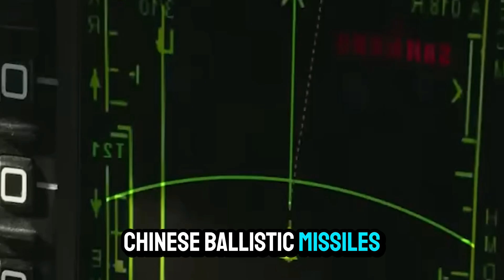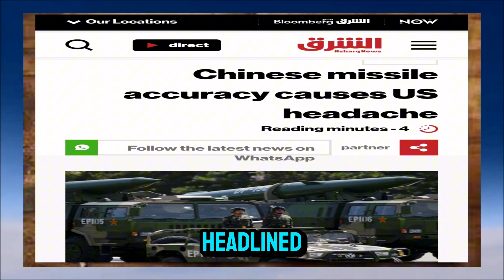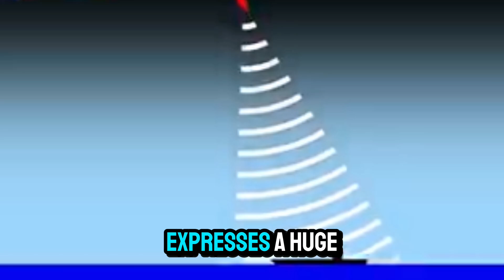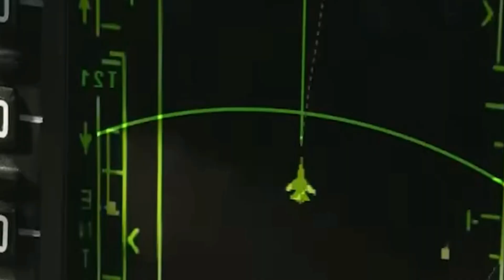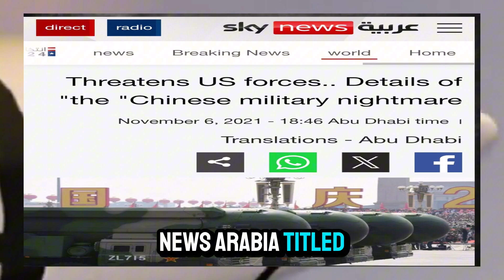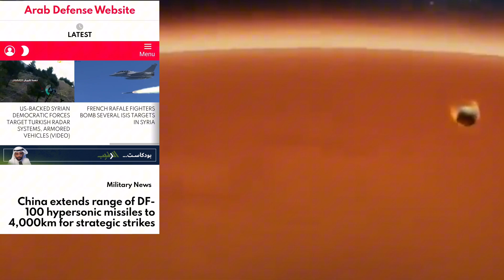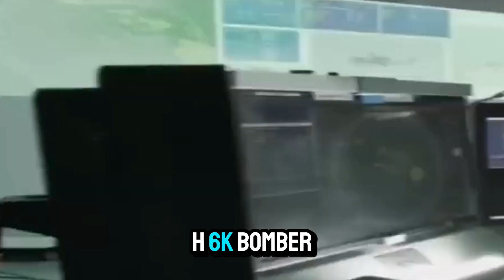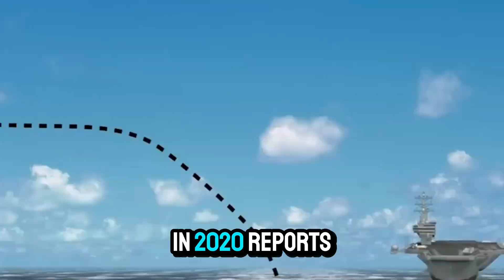THE FUTURE OF CHINA'S MISSILE TECHNOLOGY HOW THE DF-21D CHANGES WARFARE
It is the east winds that bring what ships do not desire. The highly advanced Chinese ballistic missiles that the West fears and terrifies America. How did China design them so that
The accuracy range is very high and the error rate is almost zero?
What is happening in the ballistic missile market?
Is it an arms race to destroy the world and its end?
Or is it to show the world's superpower?
Today we will talk about the pride of the Chinese ballistic industries.
The Chinese ballistic missile DF 21D

The Daily Mail headlined

The Chinese president warns that "no one can stop" unification with Taiwan in a terrifying threat on New Year's Eve

The Reuters headlined

Xi says no one can prevent China's "reunification" with Taiwan

Chinese President Xi Jinping said in his New Year's speech on Tuesday that no one can stop China's "reunification" with Taiwan, issuing a clear warning to what Beijing considers pro-independence forces inside and outside the island of 23 million people.

 In the past year, Beijing has stepped up its military pressure near Taiwan, sending warships and aircraft almost daily into the waters and airspace around the island, in what Taiwanese officials see as a creeping effort to “normalize” China’s military presence.

Asharq newspaper headlined

The accuracy of Chinese missiles is causing a headache for the United States

The US military said in a recent report that the Chinese military has improved the accuracy and range of its intercontinental ballistic missiles, which are capable of carrying nuclear warheads.

The report, which was reported by Bloomberg, added that the DF-11 short-range ballistic missile was originally designed to hit targets up to 300 kilometers away, but newer models have extended their ranges to more than 700 kilometers, according to a military publication titled “Chinese Tactics” issued Monday by the Federation of American Scientists, an organization working to enhance national security.

According to the report, the DF-11 missile can use conventional and nuclear warheads, and its “accuracy has increased to allow for long-range precision strikes,” and the mobile launchers allow for rapid launch and reloading.

The US military is trying to reshape its forces to focus on presence in the Indian and Pacific Oceans, and prepare to confront China by coordinating the efforts of the air and naval forces. The new publication provides a list of the longest-range and most accurate Chinese missiles that US forces and Taiwan could face in any conflict.

In addition, the latest DF-15/16 missile has a range of 600 to 1,000 kilometers. According to the US military report, the Chinese “use advanced ballistic missile countermeasures, such as maneuvers and decoys.”

According to Bloomberg, the report, which covers many other Chinese military capabilities, is the latest to depict the military power of a country that US leaders consider the main threat, driving US strategic planning and spending.

 Last July, satellite images revealed that the Chinese government was digging a new site for what appeared to be 110 nuclear missile launch pads, 1,200 miles (about 2,100 kilometers) west of the capital, Beijing.